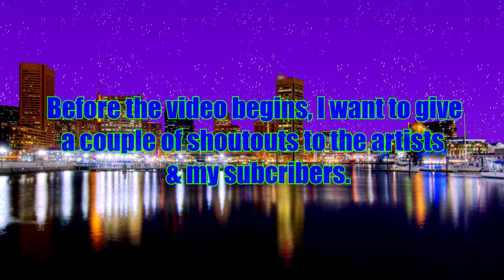Let's Play Sonic Mania Pt. 7: 2nd Best Zone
Press Garden Zone Act 2 is awesome!!! (I'm not saying that because it's Asian themed.)